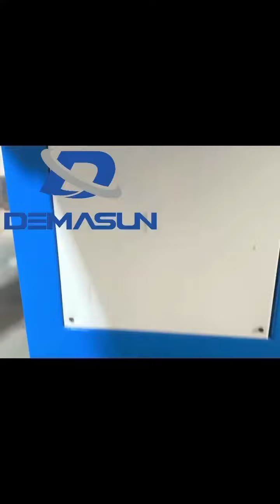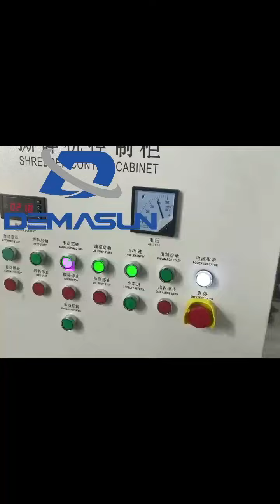Shredder machine for plastic Extruded hard material crusher Plastic shredding machine PE recycling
20+Year experience on extrusion technology for plastic pipe!
From Suzhou Demasun Rubber&Plastic Machinery Co.,Ltd.

Main of our products:
1. Plastic pipe extrusion line. PVC-O pipe production line. CPVC pipe making machine.
2. Plastic profile extrusion machine.
3. Plastic recycling equipment.
4. plastic pipe extrusion diehead
5.plastic extrusion auxiliary machine. Plastic pipe processing machine, plastic pipe threader, plastic pipe slotting machine.
6. Silion or rubber process machine.